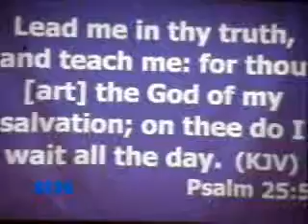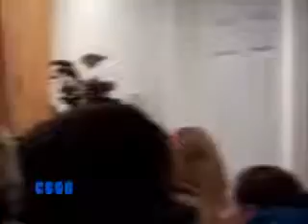Bro. Josh Bowman at CCOG - February 4, 2013 Part 2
This is part 2 of Bro.Josh Bowman message Just Wait on the Lord.